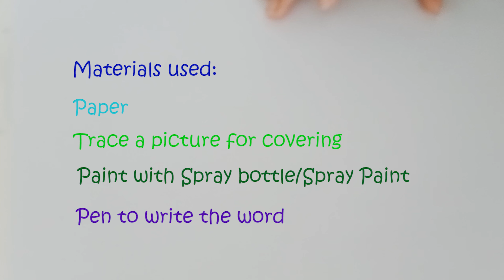Simple Guitar Typography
Simple Guitar Typography  by my sister ,which you can try at home with your unique ideas.
It need not be a guitar , it can be any object with your creative words.